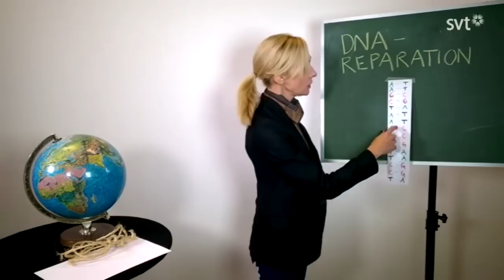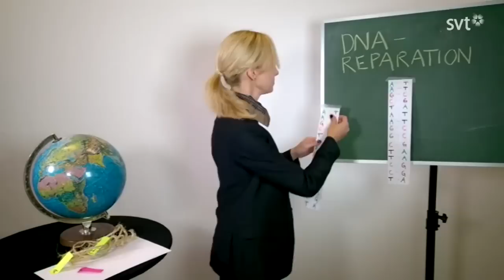Nobelpriset 2015 på en minut (nästan): Kemi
Kemipriset går till Tomas Lindahl, Paul Modrich och Aziz Sancar för deras mekanistiska studier av DNA-reparation. Vad innebär det för oss i vår vardag?

2015 års Nobelpristagare i kemi har gett oss grundläggande insikter i hur celler fungerar. Vilken betydelse har det för mänskligheten? Victoria Dyring sammanfattar upptäckten och sätter den i ett sammanhang som är lätt att förstå – på (nästan) en minut!